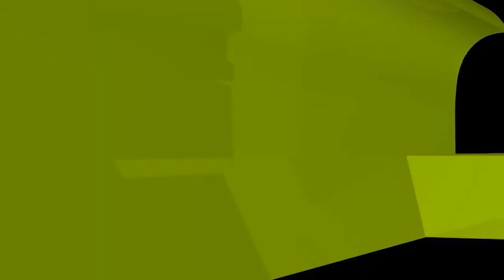কুমিল্লায় হাত ধোয়ানোকে কেন্দ্র করে বিয়ে ভঙ্গ, সামাজিক অবক্ষয় কোন পর্যায়ে? new waz II waj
কুমিল্লায় হাত ধোয়ানোকে কেন্দ্র করে বিয়ে ভঙ্গ, সামাজিক অবক্ষয় কোন পর্যায়ে? new waz II waj II Sheikh ahmadullah